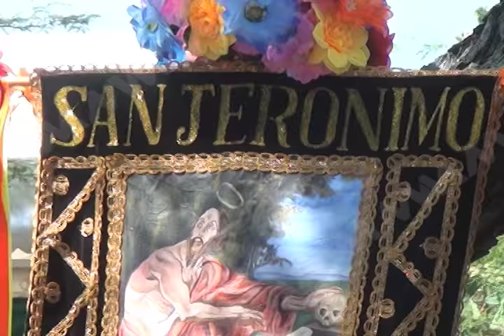Todo listo para las actividades de la Fiesta del cerro de Zaachila, Mvm Noticias